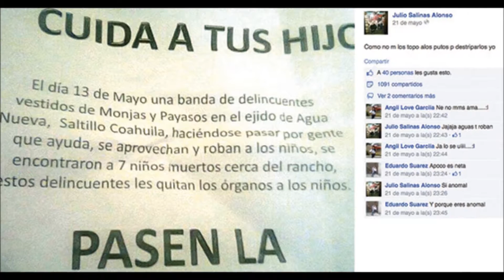Os Palhaços Assassinos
Apesar da alegria que a figura do palhaço representa,vamos ver que existem muitas pessoas más,que usam a figura do palhaço,para causar,dor,sofrimento e morte.